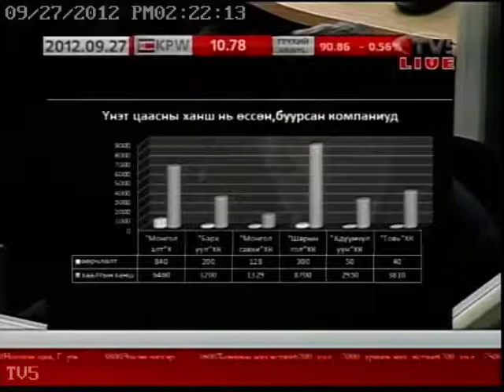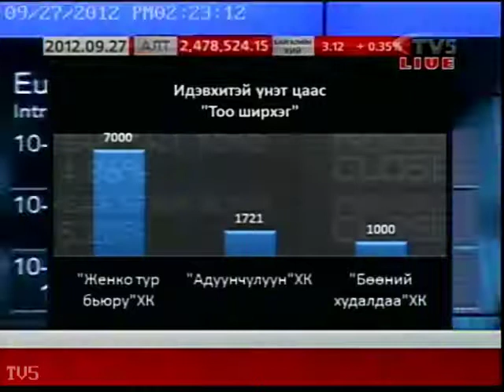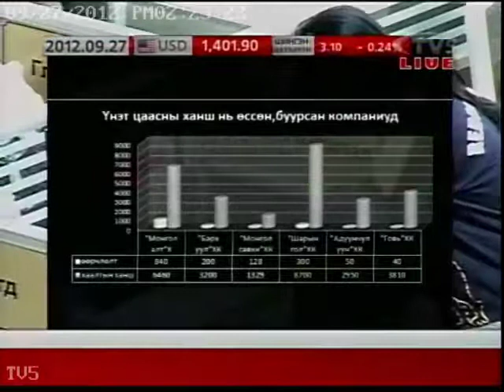Уул уулрхайн компаниудын хувьцааны үнэ буурч байна